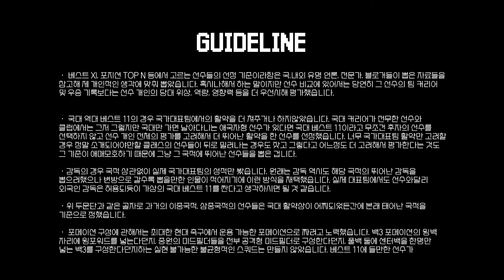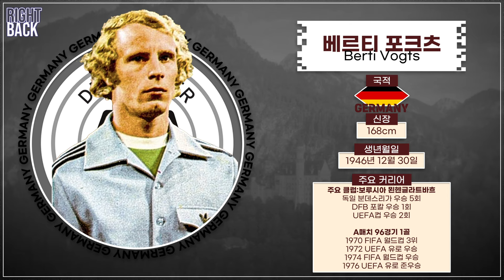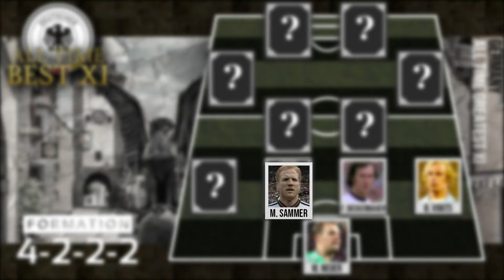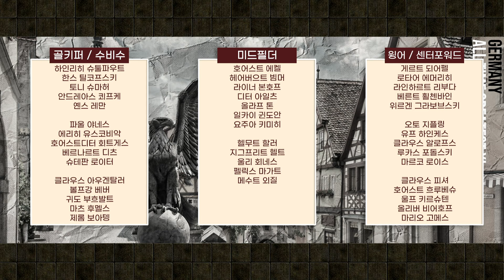🇩🇪 독일 축구 역대 베스트 11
독일 역대 베스트 일레븐

00:00 오프닝
00:20 가이드라인 및 선정기준
00:37 1군 역대 베스트 XI
12:13 2군, 3군 베스트 XI 및 선정 외 선수들

Music powered by BreakingCopyright:    • 🚤 Epic & Cinematic (Free Music) - "EG...